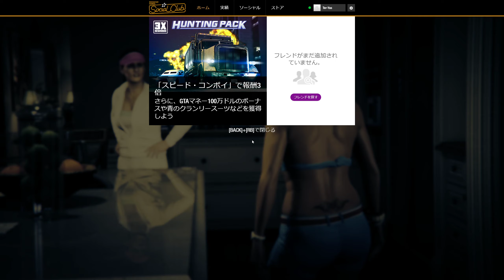GTAV Story 初見プレイ 003